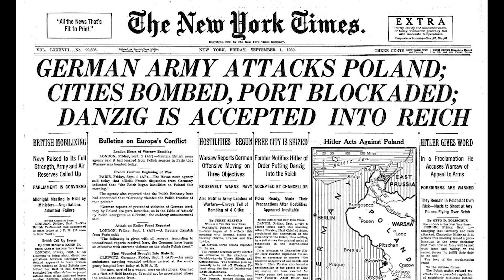The DARING FIRST BATTLE of WW2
The Battle of Westerplatte was the first battle of World War Two.  As Germany invaded Poland, the Free City of Danzig had to be captured, and Westerplatte was the one location where Polish resistance had to be crushed.

This 3 minute video tells the story of that Battle of Westerplatte, on 1 September 1939.

*** Using archival photos and videos, custom map animations, historical maps, and charts, we explore some of the most amazing and lesser known strategic and tactical missions in history.